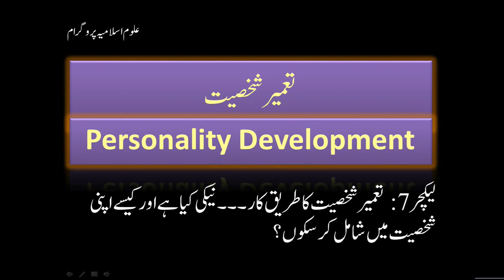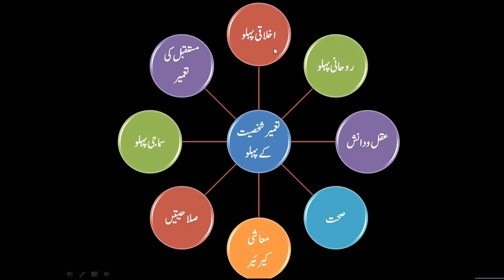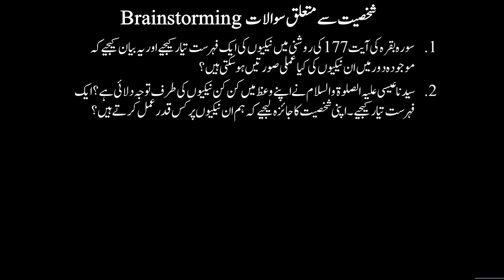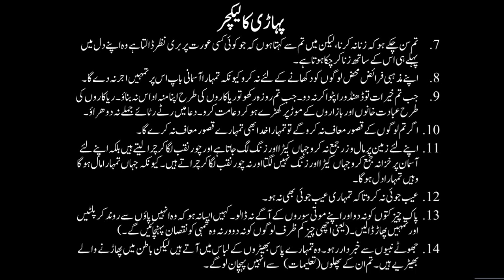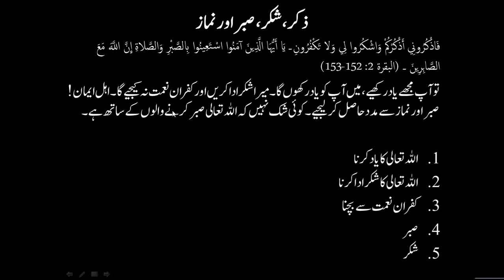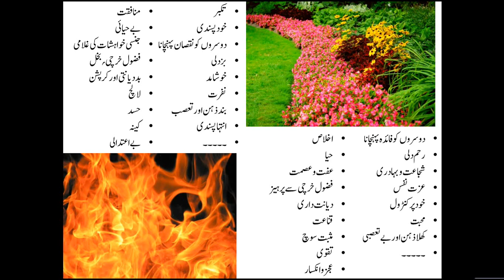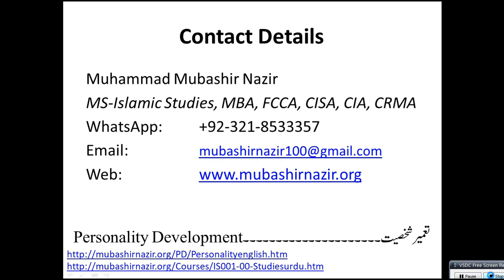Islamic Studies Program PD 007 How to Develop Personality?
2. Al-Baqarah Quranic Lecture 2 3.Al Imran Quranic Lecture 15 4.Surah An-Nisa 4 Quranic Lecture 22 5.Al-Maidah Quranic Lecture 37 HS01 Introduction about History HS02 Islamic Civilization History - Basics 1 HS13-Education During Life of Prophet Muhammad 609-632CE HS16-Political History of Companions of Prophet Muhammad 11-34 Hijri HS17-Political History of Companions of Prophet Muhammad 34-60 Hijri---655-680 CE HS39-History of Biology Chemistry Physics Psychology Sociology Economics 133-656H/750-1258CE HS44-History of Muslims in Sufism - Phase 3 - Public Marketing of Sufism- 350-656H & 961-1258CE HS45-History of Sects in Muslims & 1st & 2nd Movements 133-656H & 750-1258CE HS49-History of Crusades 489-69: 0H & 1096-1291CE HS50-History of Mangol War with Muslims 602-656H & 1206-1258CE HS55-Rise & Fall of Ottoman Empire 699-1342CE & 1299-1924CE HS57-Rise & Fall of South Asia India Empire 717-1526CE HS69-Reform Movements vs Anti Shariah 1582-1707 HS71-Overall Review of Modern Life, Political History & Start of Muslim Countries 1945-Today